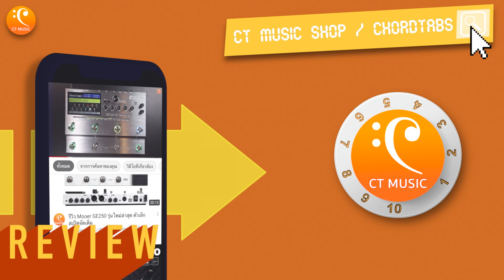รีวิว Donner EM1 & EM2 สุดยอด Headphone Amp สลับ Mono/Stereo อัตโนมัติ มีแบตในตัว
รีวิว Donner EM1 & EM2
ใครกำลังมอง Headphone แอมป์เสียงดี ใช้งานง่าย มีแบตในตัว
โดย Donner รุ่น EM1 มีการสลับมิติการฟัง Mono/Stereo จากประเภทหัวแจ็ค
🎧 TRS สำหรับการฟังแบบ Stereo
🎧 XLR สำหรับการฟังแบบ Mono
พร้อม Battery ในตัวใช้งานต่อเนื่องได้ถึง 12 ชั่วโมง ชาร์จด้วย USB-C เต็มภายใน 4 ชั่วโมง
สำหรับรุ่น EM2 สามารถปรับผสม Balance ระหว่าง input 1 และ 2 ได้จากการ Blend ที่ปุ่ม Mix เหมาะสำหรับผู้ที่ต้องการความยึดยุ่นจากการปรับผสมความดังด้วยตัวเอง เช่น มือกลอง, นักร้อง เป็นต้น
และยังสามารถเลือกมิติเป็น Mono/Stereo ได้อีกเช่นกัน มาพร้อมช่องหูฟัง 2 ช่อง และ Battery ในตัวใช้งานต่อเนื่องได้ถึง 12 ชั่วโมง ชาร์จด้วย USB-C เต็มภายใน 4 ชั่วโมง
และในคลิปนี้เราจะพาทุกท่านมาชมการทดสอบเสียงในสถานการณ์จริงกันครับ และมีการอธิบายบายการใช้งานตัวนี้อีกด้วย ลองรับชมรับฟังกันดูครับผม
สำหรับใครที่สนใจก็ติดต่อ CT Music Shop ได้ที่รายละเอียดด้านล่างนี้ได้เลยครับ

0:00 Highlight
0:34 เริ่มรายการ
1:15 Spec
1:32 Stereo/Mono Switch
2:35 Spec 2
3:29 Donner EM2
4:19 ของแถมในกล่อง
4:37 ทดสอบการใช้งาน
6:04 คำถามจากผู้ใช้งานจริง
7:20 สรุป ราคา

ติดต่อร้าน CT Music Shop